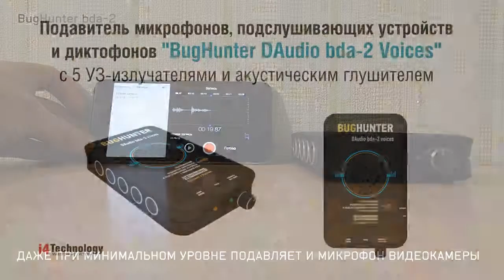sititek ru video BugHunter DAudio bda 2 Voices